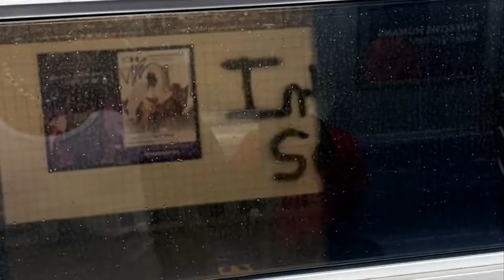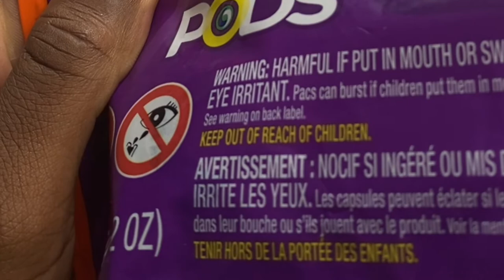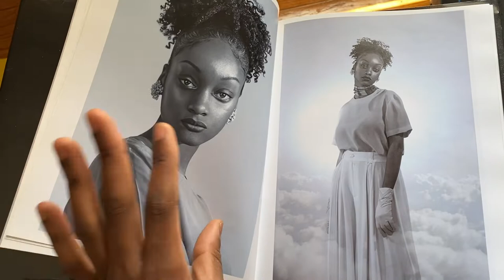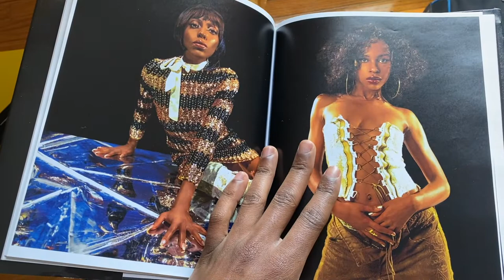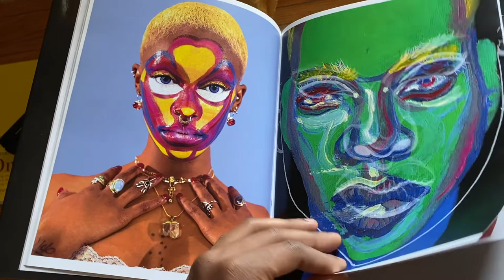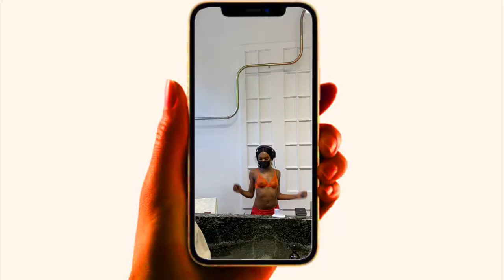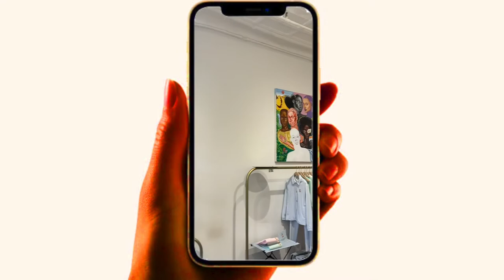VLOG - 2021 Recap - Moving to LA to shoot Fenty Savage? Solo art show in NYC & more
compiled clips I shot throughout 2021 to make this vlog :)